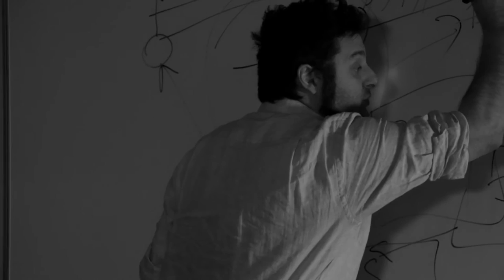Shock to The Heart